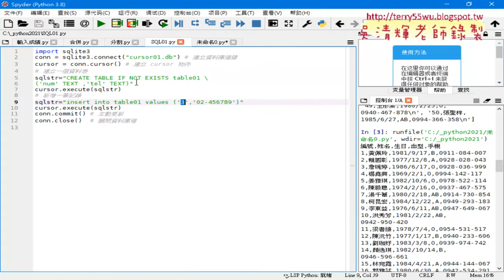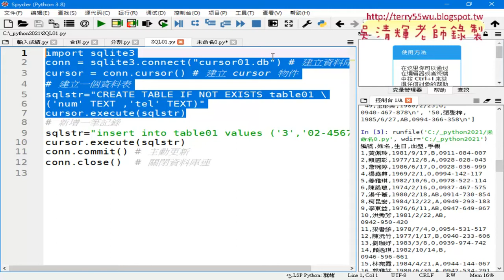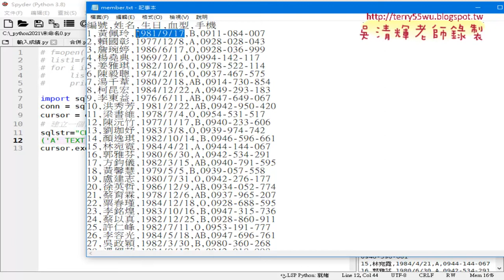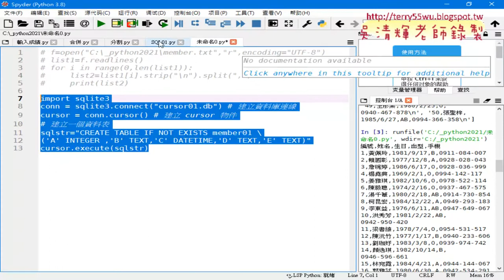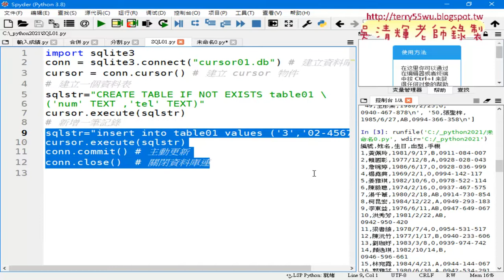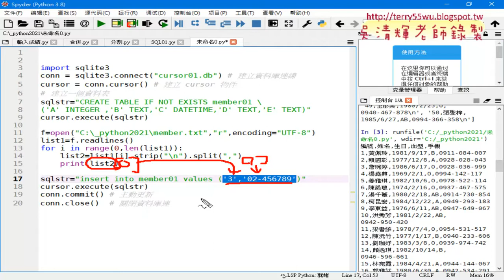03 建立資料表與欄位與思考如何寫入資料